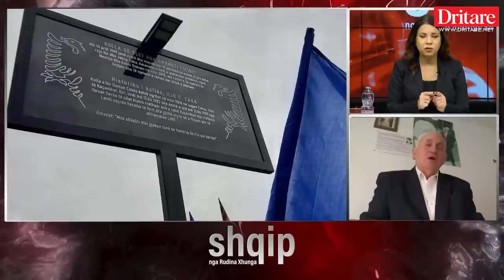Ju tregoj si ma vranë serbët, djalin 17 vjeçar! | Shqip nga Rudina Xhunga (19.12.2022)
Sot në Shqip me Rudina Xhungën, i ftuar ishte Osman Caka, i cili është babi i martirit të UÇK-së, Ilir Caka i cili u vra nga forcat serbe kur ishte vetëm 17 vjeç. Ai tregoi historinë e tij personale duke përçuar emocione shumë të forta kur rrëfeu atë që bënë serbët në fshatin e tij, ku mes shumë të vrarëve ishte edhe djali i tij, Iliri.